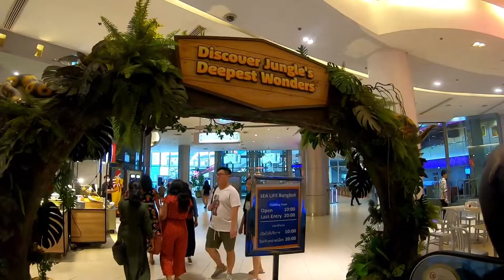🇹🇭 SEA LIFE BANGKOK OCEAN WORLD | LARGEST AQUARIUM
Upon check out please use the codes below for a discounted price.